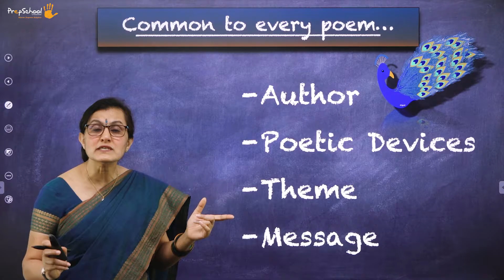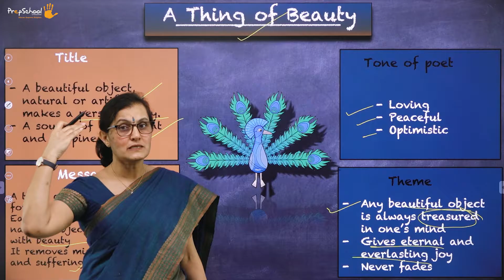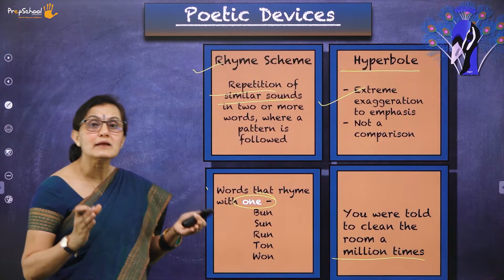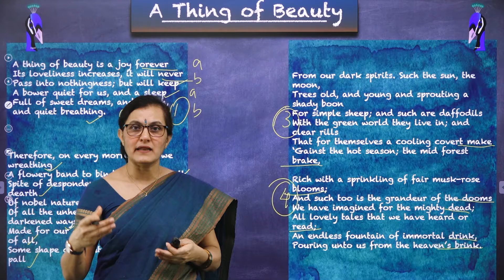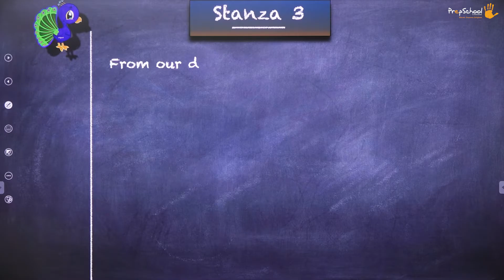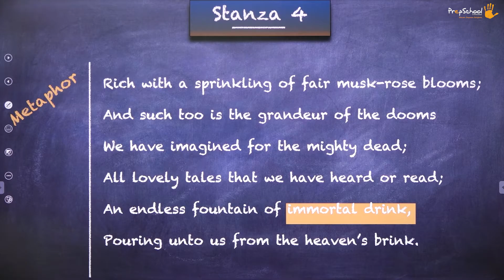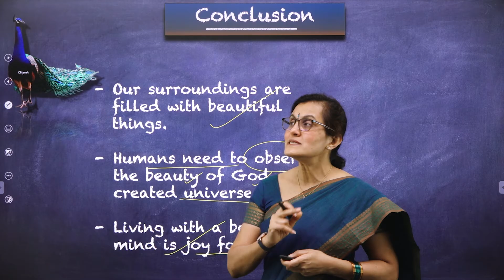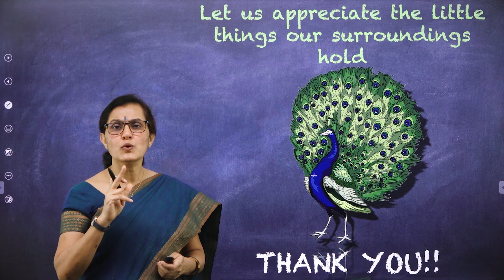DAY 25 | ENGLISH | CBSE XII | A THING OF BEAUTY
Class : CBSE XII
Stream : SCIENCE AND COMMERCE
Subject : ENGLISH
Chapter Name : A THING OF BEAUTY

TOPICS COVERED : Joy of life is forever. Observing the universe in a beautiful view is a self motivation for ones happy life.
A very interesting poem, explained with the theme, giving the poetic devices and the expected Questions.

Watch to learn, Watch to perform.

Welcome to anytime anywhere learning @PrepSchool